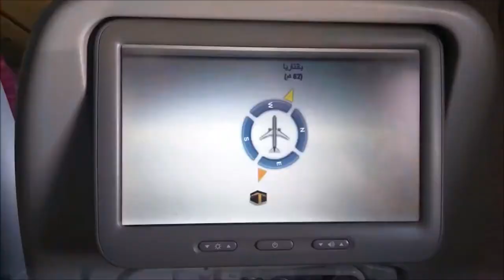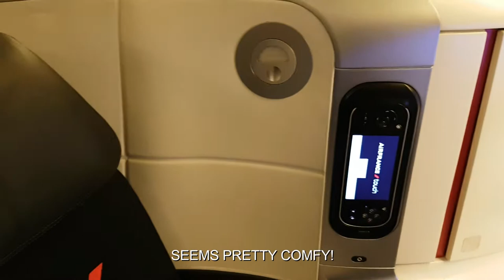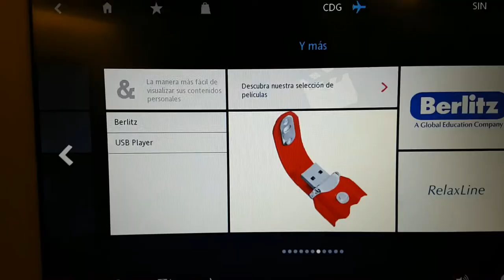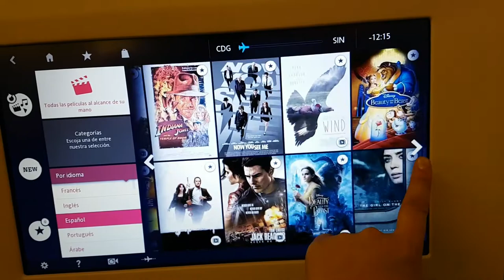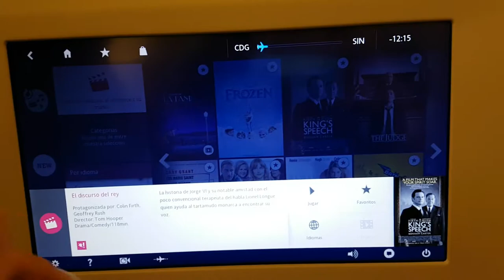Air France B777 Business Class: Paris to Singapore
Flight: AF256 PARIS CHARLES DE GAULLE - SINGAPORE
Aircraft: BOEING 777-328(ER)
Reg:F-GZNA
Seat:5A